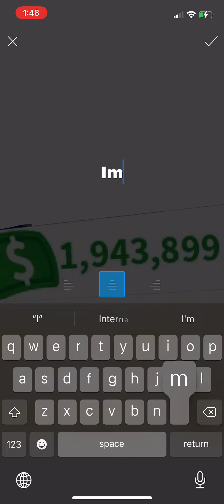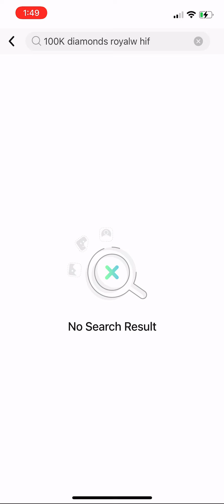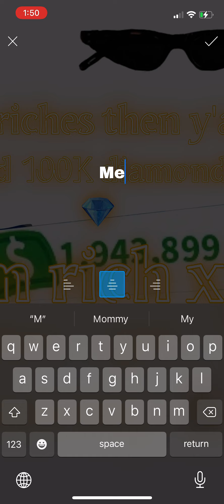That one kid who thinks there rich